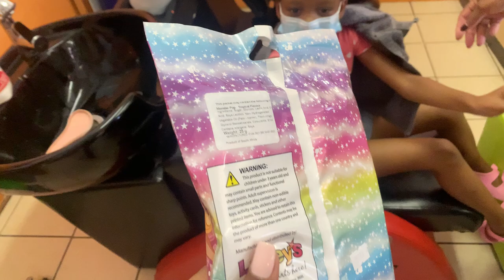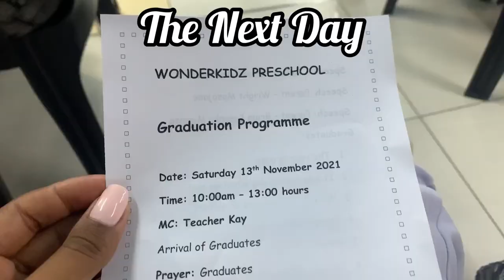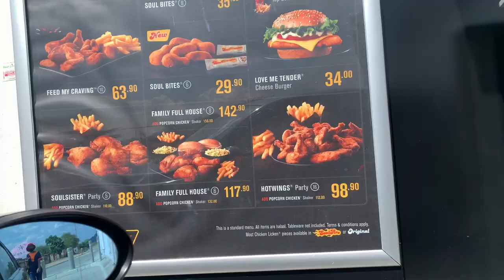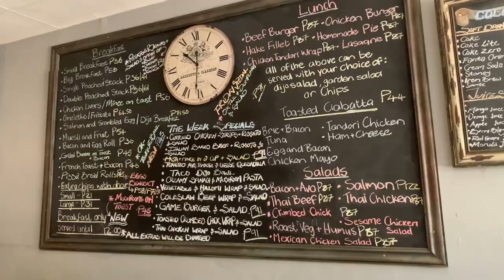Vlog | Riley’s graduation | lots and lots of food | coffee date | Motswana YouTuber | Ruth K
Heyyyy Guys, welcome to my Chanel 😁

I hope you enjoy memories that my daughter and I will come back to years from now ❤️